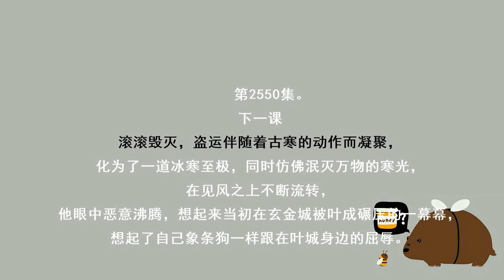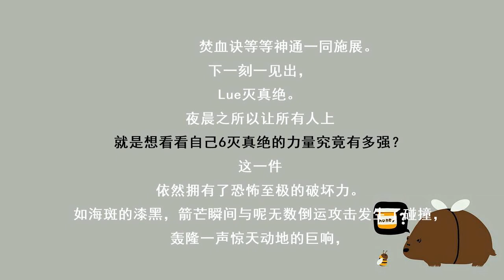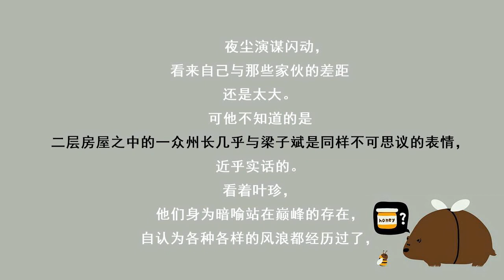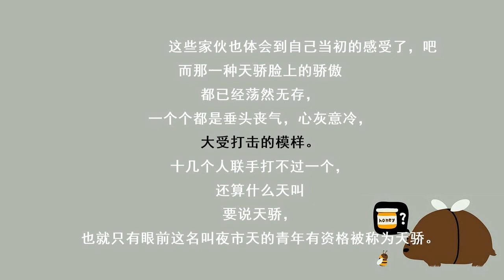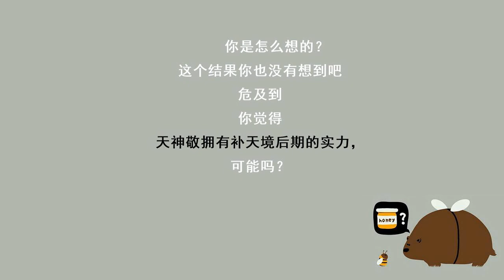第2550集 怎么可能